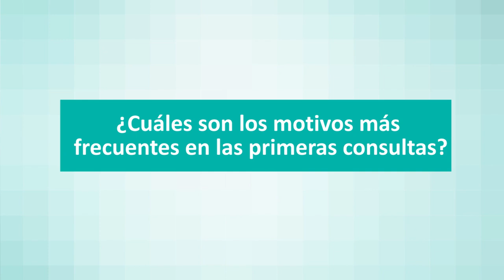Desde Quirónsalud Torrevieja hablan de los temas que más preocupan a las mujeres en consulta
Los trastornos menstruales, los métodos anticonceptivos y la menopausia, entre los temas más recurrentes cuando acudimos al ginecólogo, tal y como afirma la especialista de Quirónsalud Torrevieja.